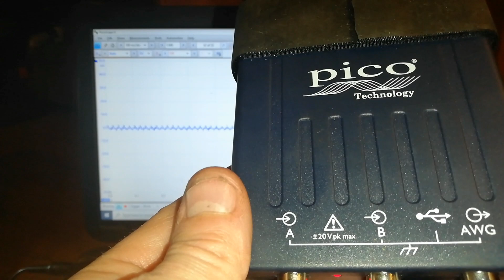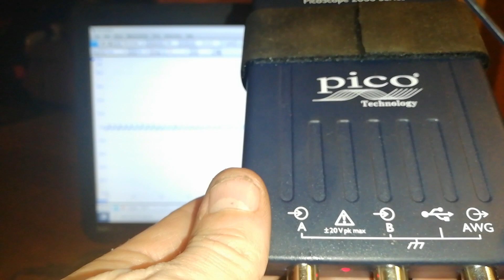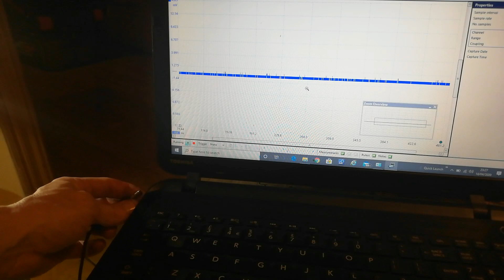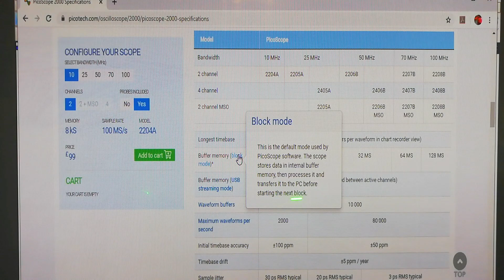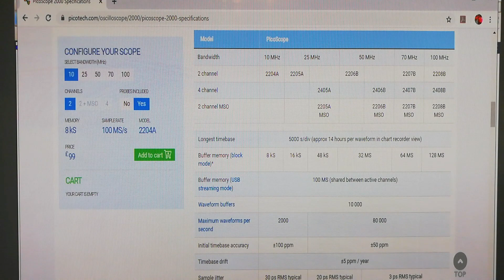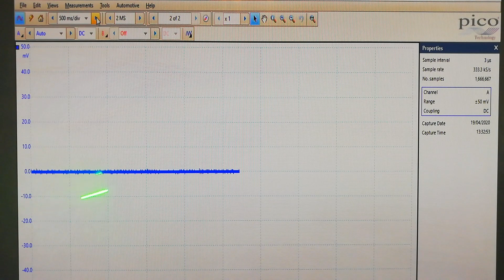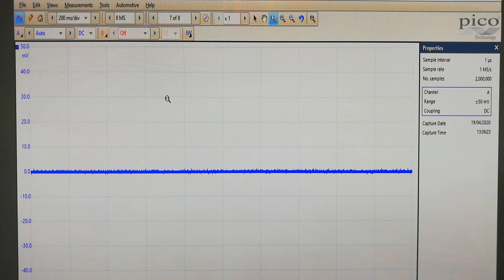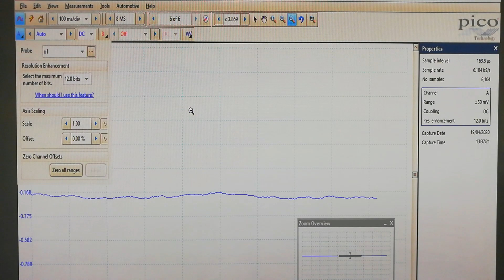How to get the most from your Picoscope 2204a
Get better results using the Pico 2204A for automotive tests
Picoscope 2204a Pico 2204a available in the Dave Sterl amazon store £95